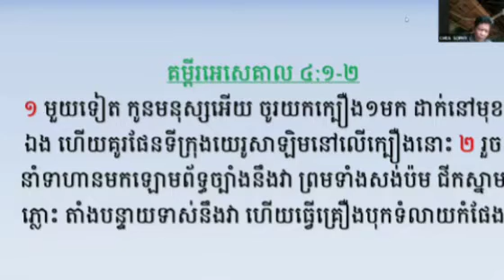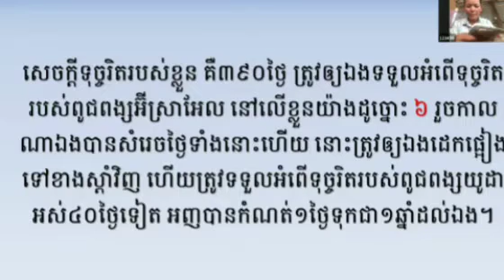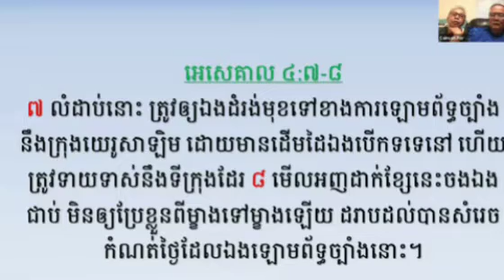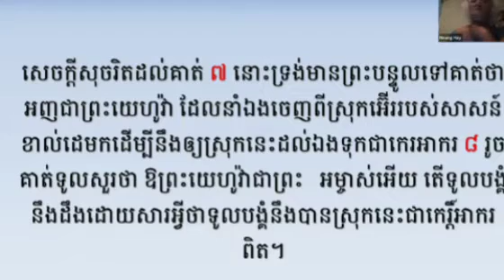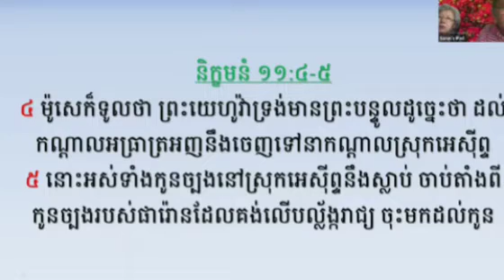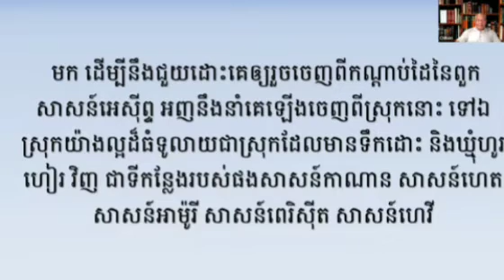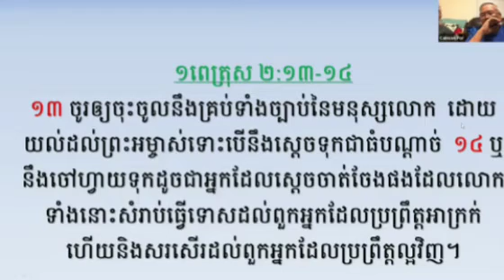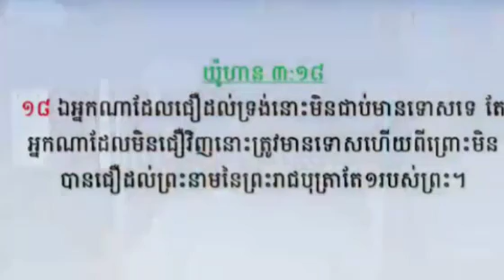"ការរងទុក្ខជំនួស" គម្ពីរ អេសេគាល៤:១-៨ (លោកគ្រូ: គង់ ផនឆុន)